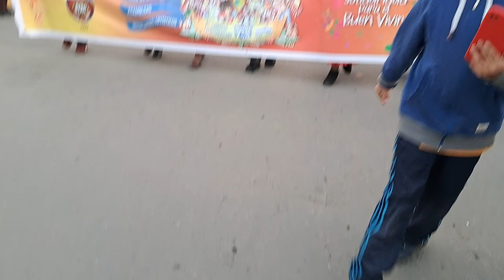Pasacalle por la Cultura Viva Comunitaria - 4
5to Congreso Latinoamericano de Cultura Viva Comunitaria, Perú 2022. Huancayo.